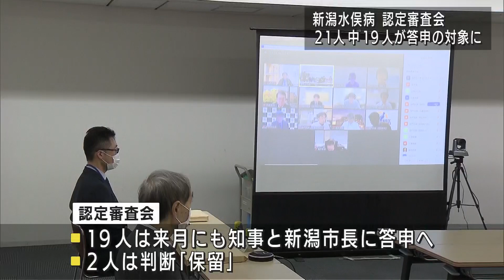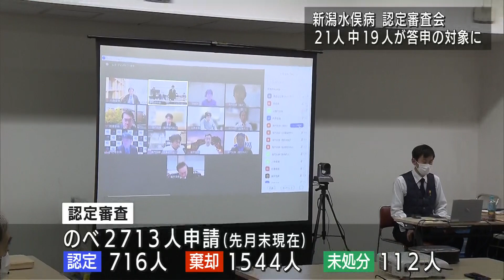新潟水俣病認定審査会 21人中19人が答申の対象に UXニュース12月16日OA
新潟水俣病の患者認定を判断する県と新潟市の認定審査会が14日に開かれ、審査した21人のうち19人が答申の対象になりました。

2022年12月16日放送時点の情報です